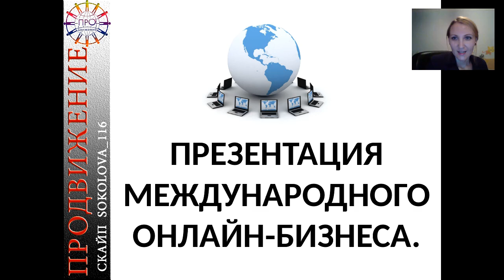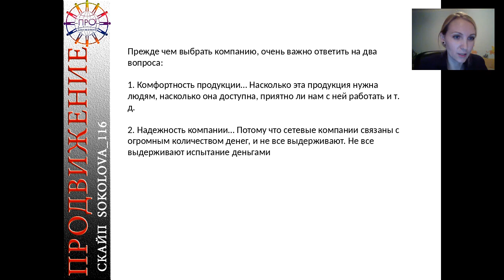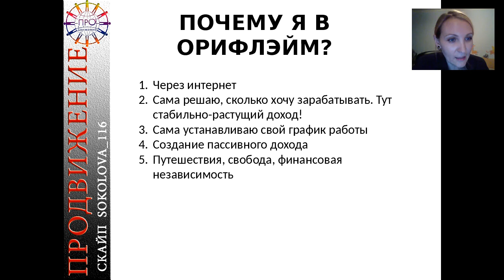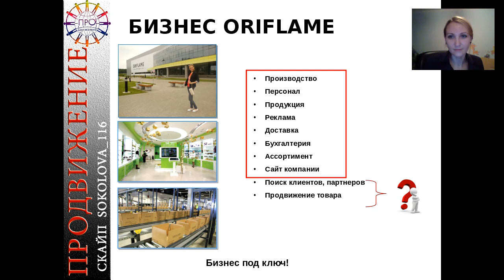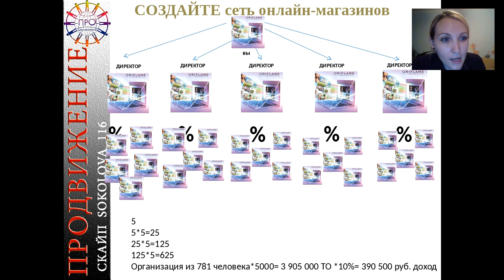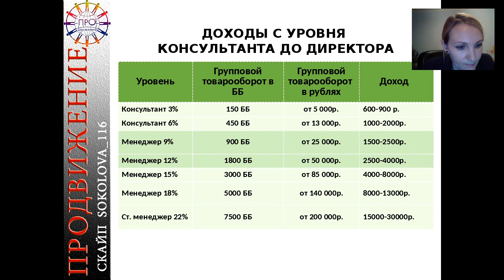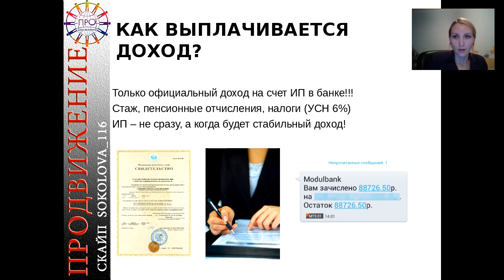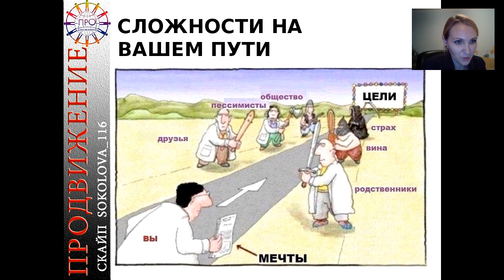14 11 2016 Презентация бизнеса Ольга Соколова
Система онлайн работы проверена и отлажена. За 4-8 мес. реально выйти на результат. Все прозрачно, официально и легально. Стаж, отчисления в ПФ. Обучаем, доводим до результата с доходом от 30000 руб и более и премиями по текущему курсу доллара. Автопрограмма, путешествия за счет компании-партнера, сплоченная команда и поддержка на любом этапе.
Чтобы присоединиться к команде, заполните форму Мы свяжемся с Вами после заполнения формы.
Наши контакты:
Скайп: Sokolova_116